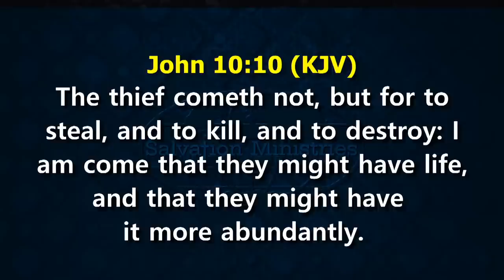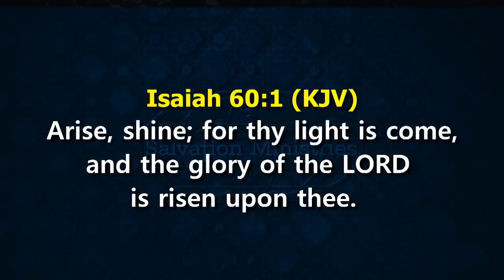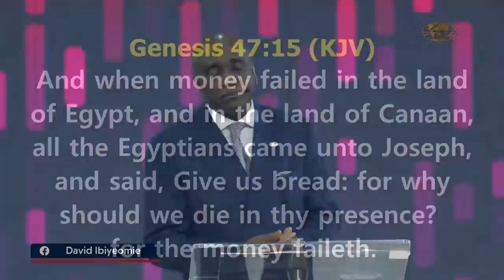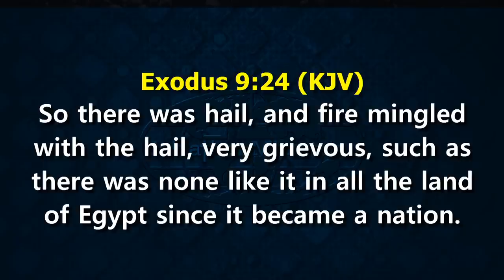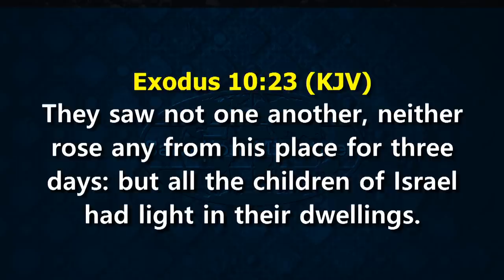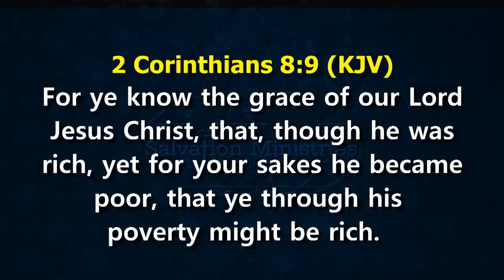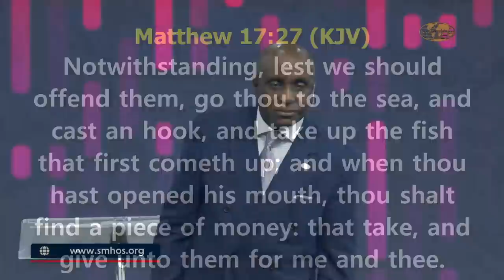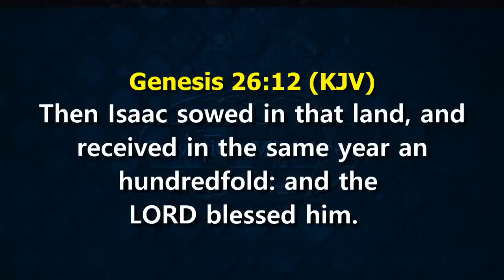You Will Not Suffer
No matter the hardship in the land, you will not suffer. This is the Word of God concerning you.